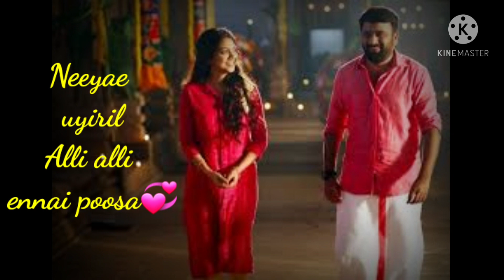pesatha mozhiye/ kombu vatcha singamda / whatsapp status song tamil/ love song 💘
pesatha mozhiye
whatsapp status song tamil
kombu vatcha singamda

Unnai kadanthidum podhu
Ullam kudhikudhu paaru
Thooradhu vizhi eerppu nee
Kangal vidugindra thoodhu
Katti izhukudhu paaru
Minsaara poongaatru nee

Anbae anbae
Aaradhanai naan aagida
Neeyae varamaai varugiraai

Nenjae nenjae
Vannangal naan aagida
Neeyae uyiril
Alli alli ennai poosa